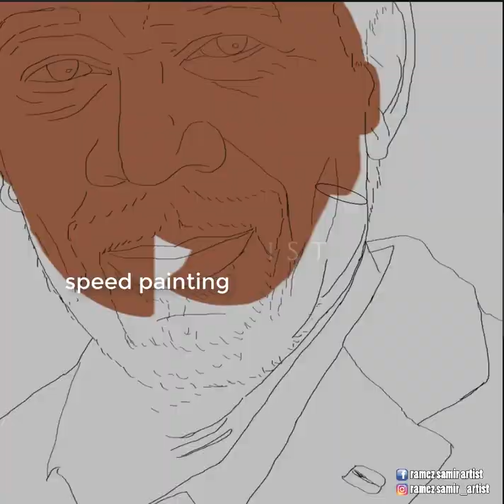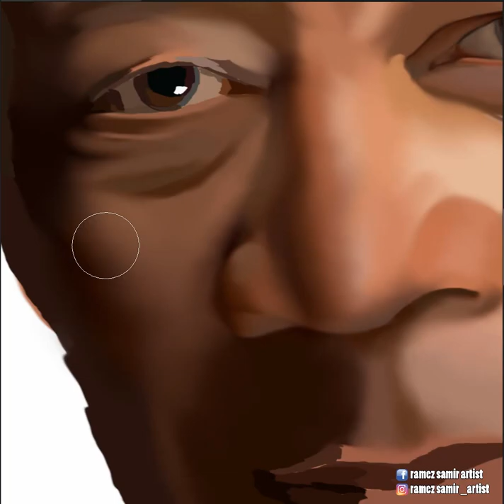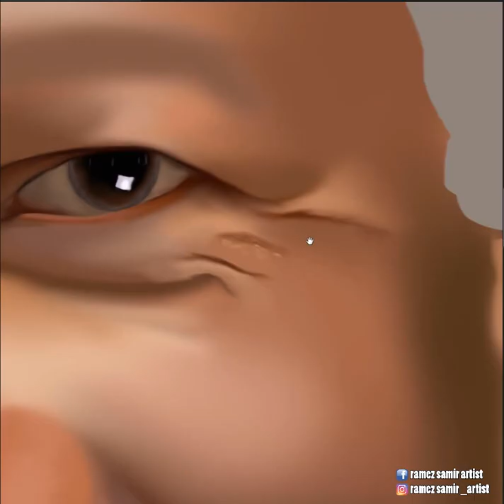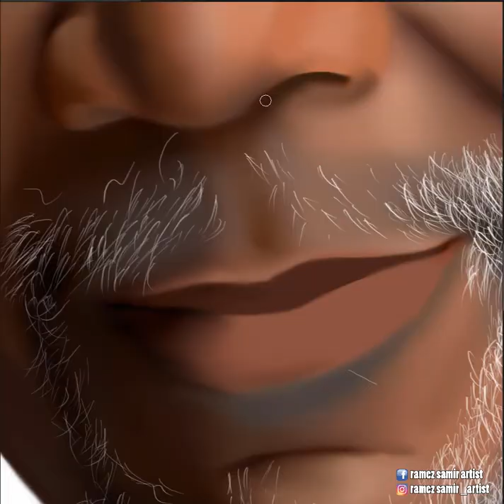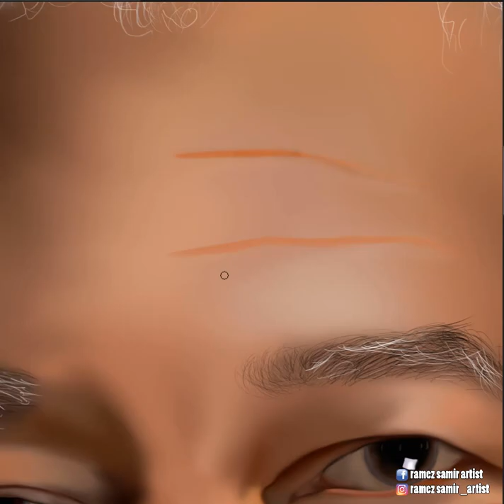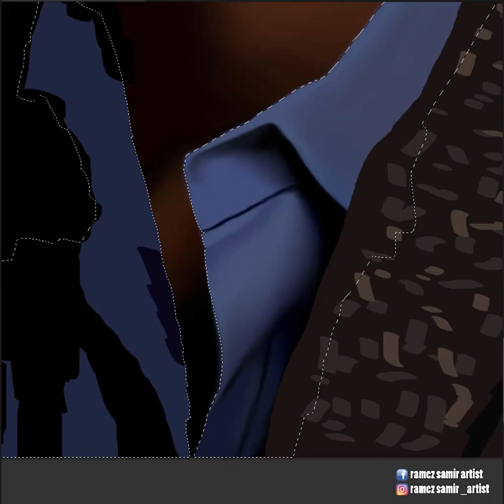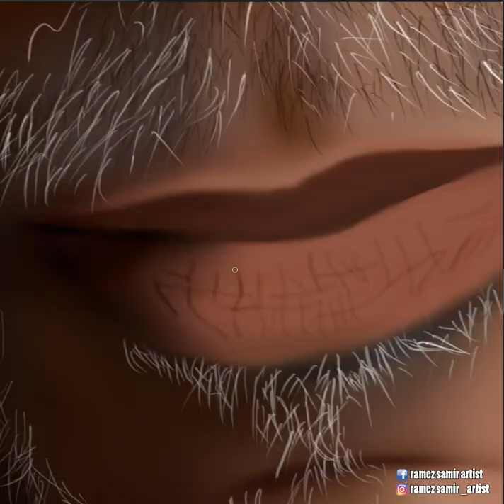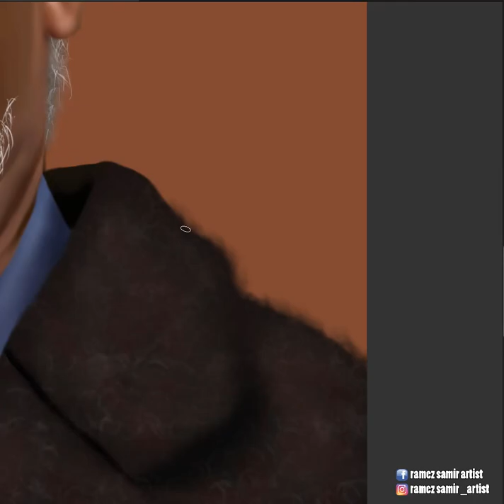Morgan Freeman speed painting on photoshop